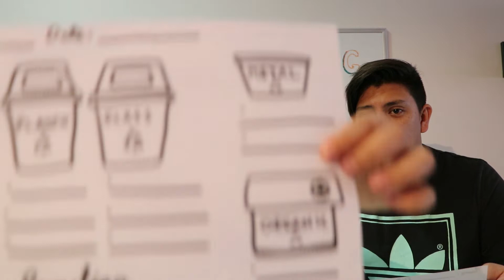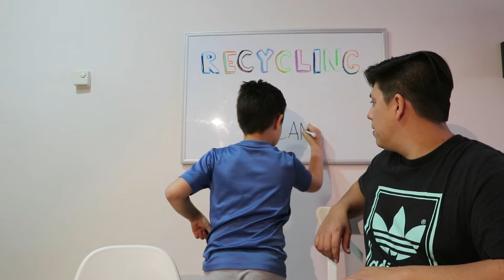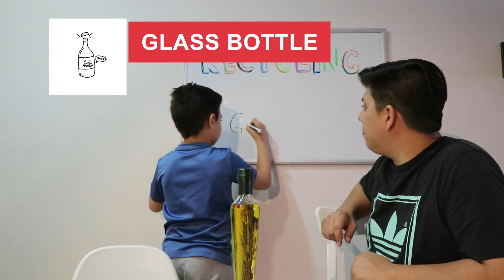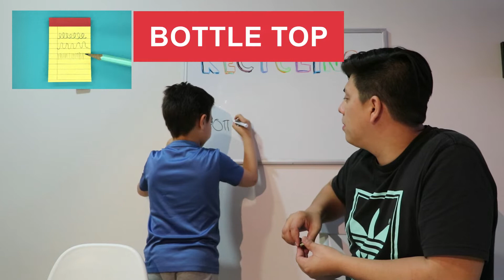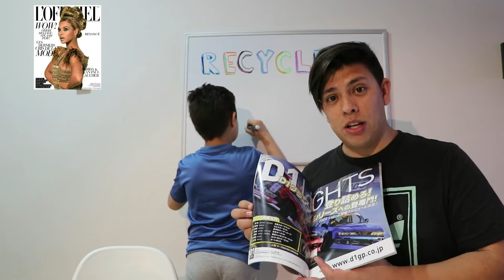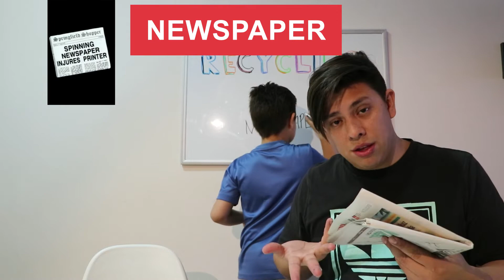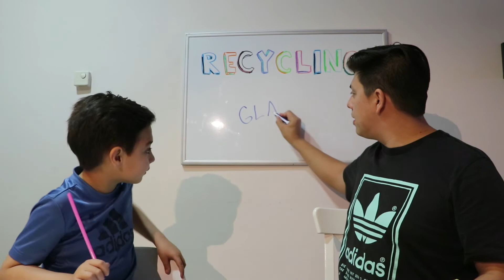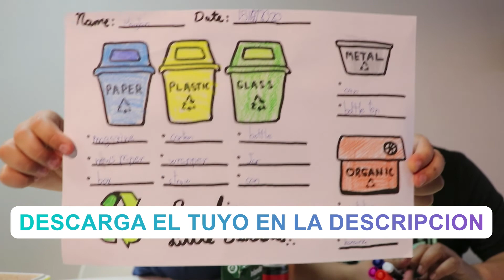Recycling Materials And Types of Recyclables Little Bubbles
En este vídeo hablamos sobre el reciclaje y las diferentes categorías. Usa el enlace para descargar tus contenedores y participa! Practicamos los días de la semana, los meses del año y los números.

Veremos el vocabulario de la sección número 5 de tercero de primaria. Heroes 3 de Macmillan Education.

In this video we talk about recycling and how to categorize some items. You can download your own recycling bins using the in the description.